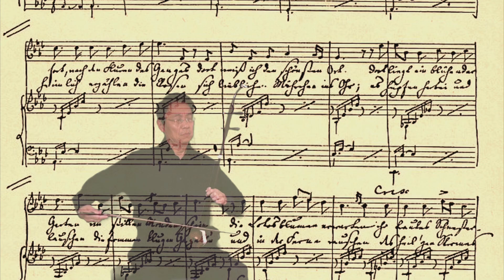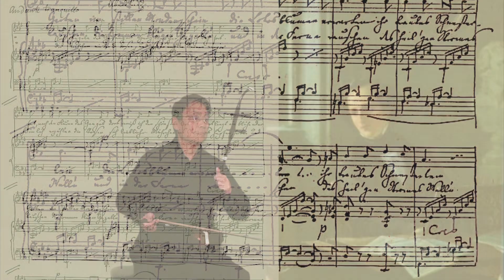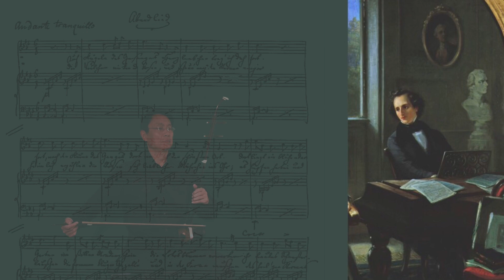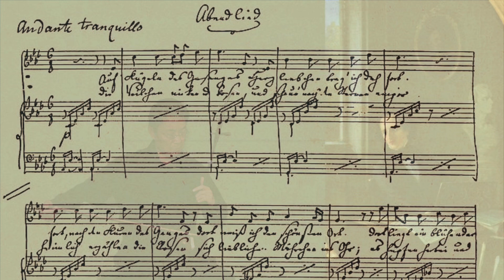On The Wings of Song -- Wang Guowei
On The Wings of Song -- erhu & piano
Composed by Felix Mendelssohn
Performed by Wang Guowei
Produced by Wang Guowei